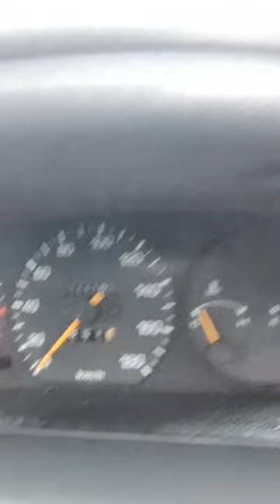(£1795) N437xod 1995 MAZDA BONGO (2005)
1995 MAZDA BONGO 2.5 TURBO DIESEL, AUTOMATIC, RWD, 7 SEATER ELECTRIC POP TOP CAMPER, 69K MILES, EXCELLENT RUNNER, STARTS AND DRIVES GREAT, POP TOP IN PERFECT WORKING ORDER, NEEDS TIDYING AROUND THE EDGES,